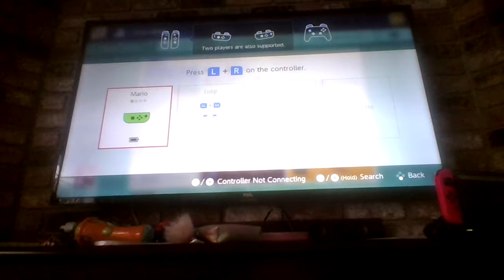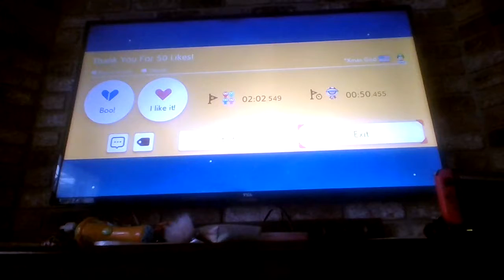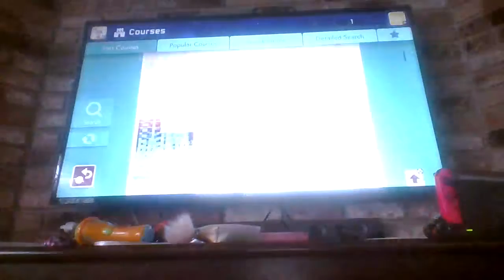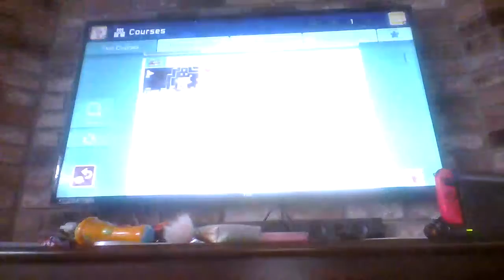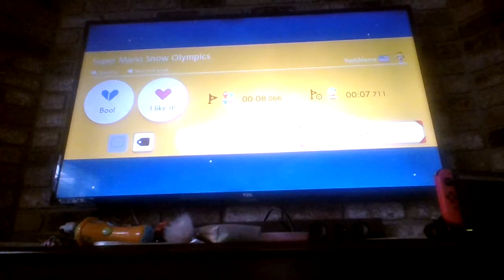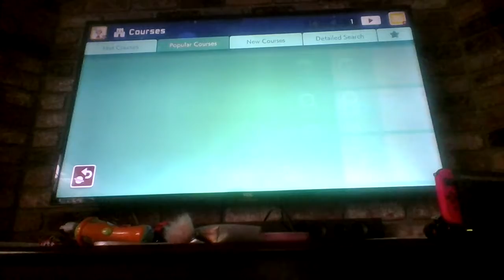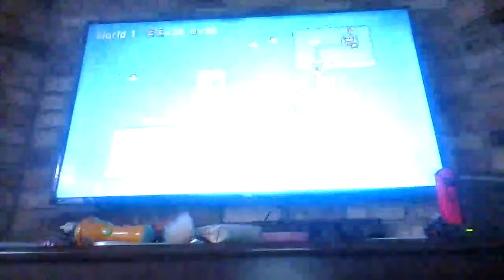wes & dad play super mario maker 2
me & my dad play super mario maker 2.